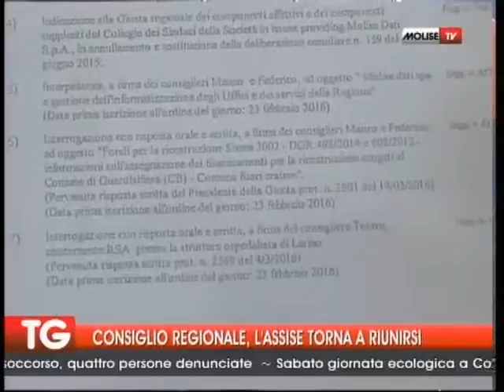CONSIGLIO REGIONALE, L'ASSISE TORNA A RIUNIRSI